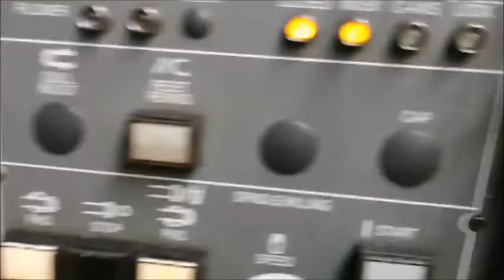Nakamura WT-250MMY C ve Y Eksenli CNC Torna Tezgahı | Karaport Makina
Maksimum Tornalama Çapı 250 Ø mm
Standard Ayna Ebatları 210 mm
Maximum Tornalama Boyu 435 mm
Çubuk kapasitesi 65 Ø mm
Ana Fener Mili Devri 4500 Rpm
Ana Fener Mili Motor Gücü 18,5 kW
Karşı Fener Mili Devri 4500 Rpm
Karşı Fener Mili Çapı 43 Ø mm
Karşı Fener Mili Motor Gücü 11 kW
1.Taret Takım İstasyon Adedi 12 Ad
2.Taret Takım İstasyon Adedi 12 Ad
X Ekseni Hareketi 195 mm
C Ekseni Hareketi 0,001 °
C Eksen Devri 3600 rpm
C Eksen Motor Gücü 5,5 kW
Y Ekseni Hareketi +/- 42 mm
Makina Uzunluğu 3.700 mm
Makina Genişliği 2.000 mm
Makina Yüksekliği 2.400 mm
Makina Ağırlığı 6.500 kg
İki fener milinde 0,001 derece indexlemeli C eksen mevcuttur. Çift taretlidir. Üst tarette Y eksen mevcuttur.
Makina da FMB SL-65 çubuk sürücü mevcuttur.
Makina bizzat Karaport tarafından analiz edilmiş olup fotoğraflar ve video tarafımızdan çekilmiştir.
Fiyat Türkiye gümrük teslim fiyattır.